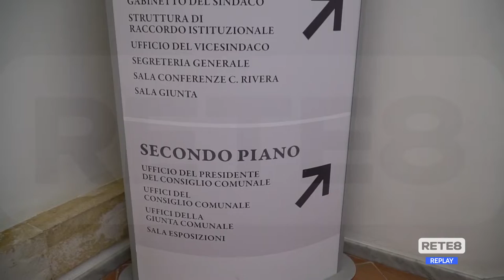L’Aquila - Polemiche sui costi dello staff del sindaco